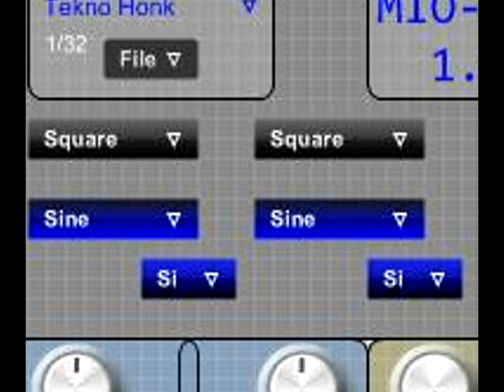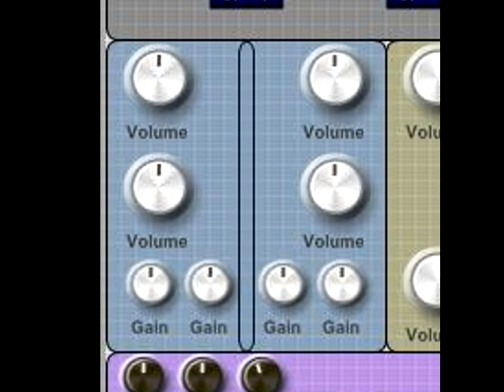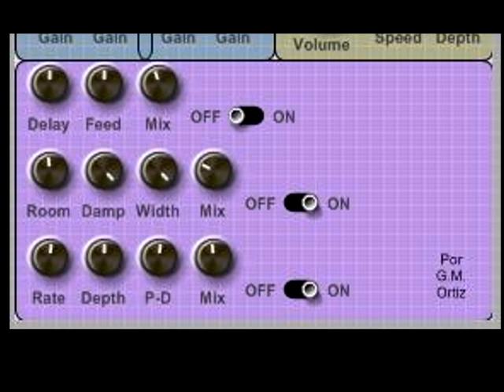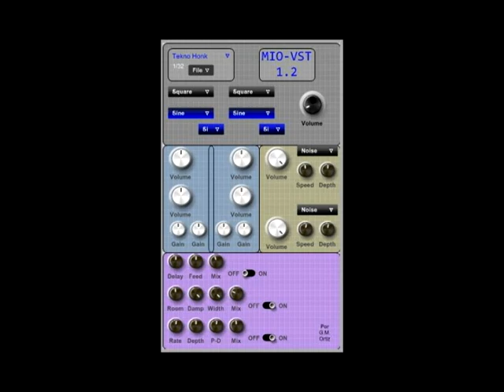MIO 1.2 VST plugin